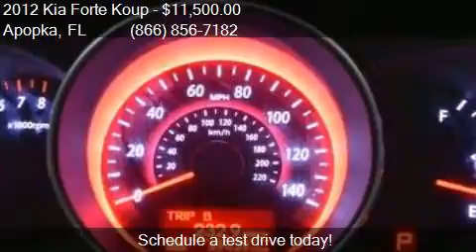2012 Kia Forte Koup EX 2dr Coupe 6A for sale in Apopka, FL 3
This 2012 Kia Forte Koup EX 2dr Coupe 6A is for sale in Apopka, FL 32703 at MULLINAX FORD.

Engine: 2.0L I4
Transmission: Automatic 6-Speed
Color: Clear White
Mileage: 49437
Contact MULLINAX FORD 1551 E SEMORAN BV Apopka, FL 32703 to test drive this 2012 Kia Forte Koup EX 2dr Coupe 6A today.